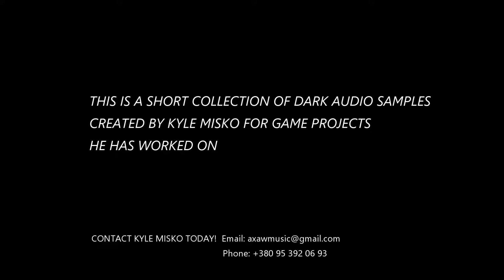Dark Music Demo Reel | Video Game Composer | Kyle Misko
Welcome to my Dark Music Presentation.
Video created by Paul Cousins from Funder Game Studios, 2021.

Games featured:

3 - Prince of Persia: Warrior Within - no links needed :D

Tracks featured:

00:00 - Introduction
00:08 - Subversive | Homerun Demon OST
00:31 - A Tomb Of The Old World | Legacy of Kain: Echoes of Blood Omen OST
00:54 - Dreaded | Homerun Demon OST
01:17 - The Bastion, Part II (Sarafan Machinery) | Legacy of Kain: Echoes of Blood Omen OST
01:38 - Preliminary | TBA | Outro

All music composed by Kyle Misko.